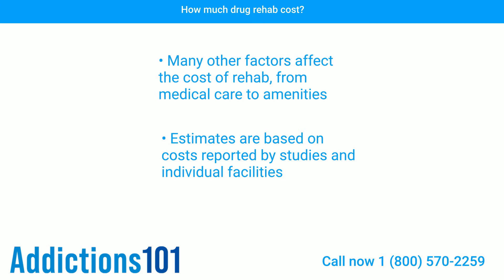How Much Drug Rehab Cost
The cost of addiction treatment varies between each center. Many other factors affect the cost of rehab, from medical care to amenities. Some programs are free while some cost thousands of dollars a day. No matter your budget, there is a center available.

If you or a love one is looking for help with drug and alcohol abuse, call our 24/7 helpline. A caring health care specialist is awaiting your call.

Drug rehab center | Alcohol Detox Helpline & Hotline | AddictionTreatments101